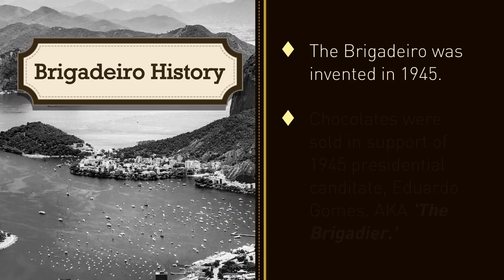Brigadeiro Brazilian Chocolate History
The Brigadeiro is a delicious Brazilian chocolate dessert first created in Rio de Janeiro. Widely celebrated as a national icon, the original Brigadeiro recipe consists of condensed milk, butter, cocoa powder, and chocolate sprinkles. However, there are several Brigadeiro recipe variations throughout South America.